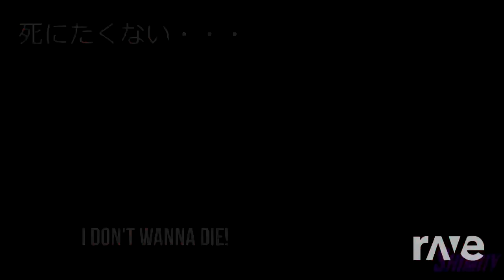(Mashup) Blasterjaxx - Faith (Lady Bee Remix) + Five Nights At Freddy's 4 Song - You Can't Escape Me